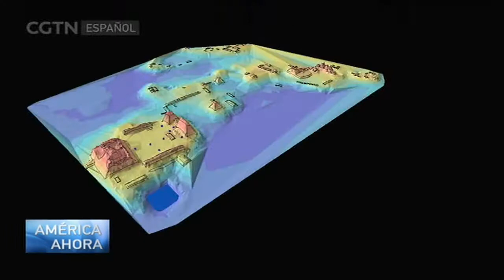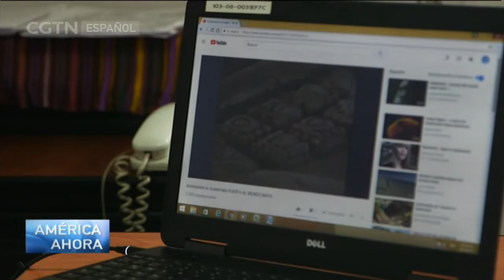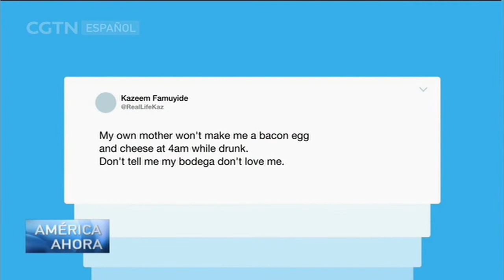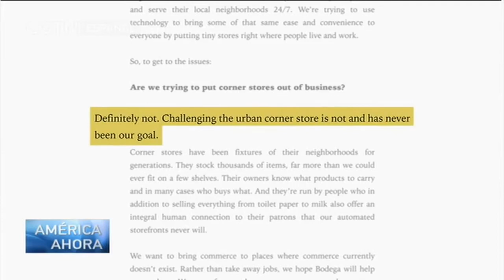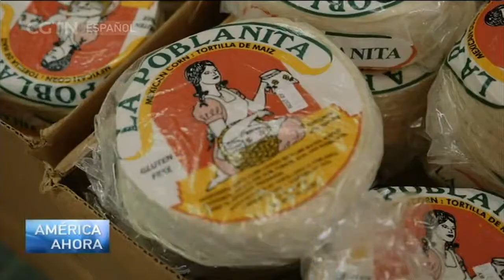AMÉRICA AHORA 12/02/2018